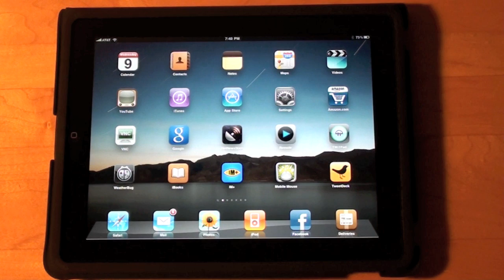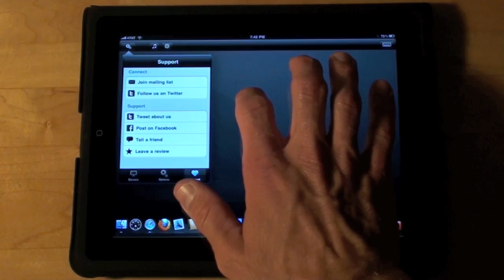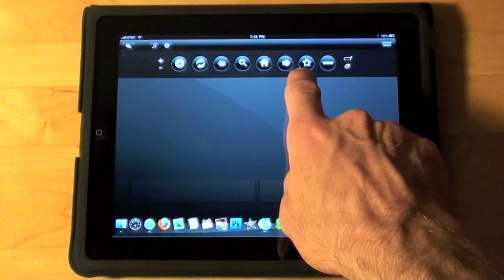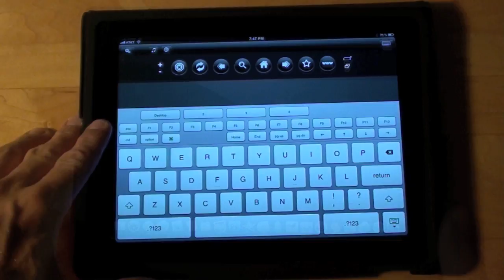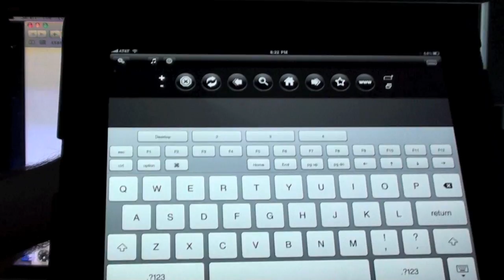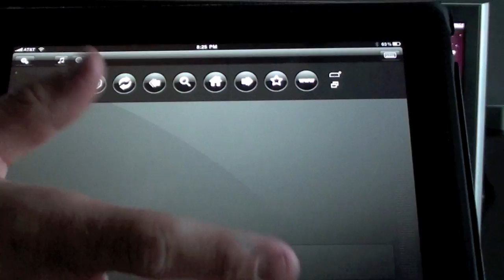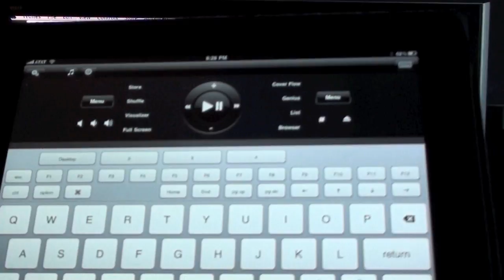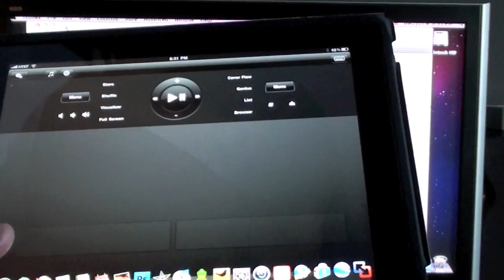Controling a Home Theater with an iPad: Mobile Mouse App Demo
In this video I use the Mobile Mouse iPad app to control my Mac mini Home Theater.